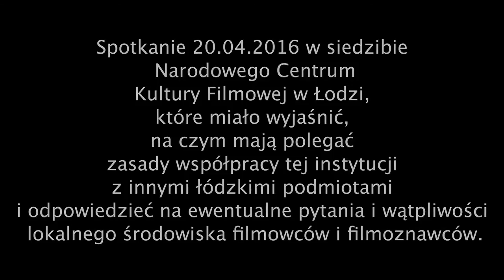NCKF konferencja z 20.04.2016.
Dotfilm - więcej niż telewizja!